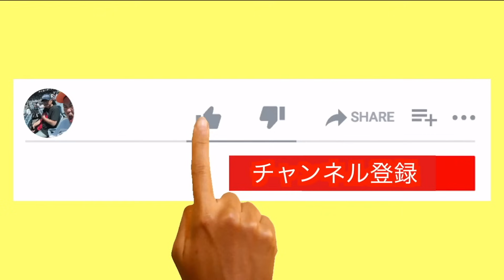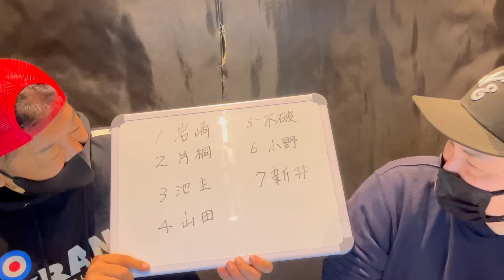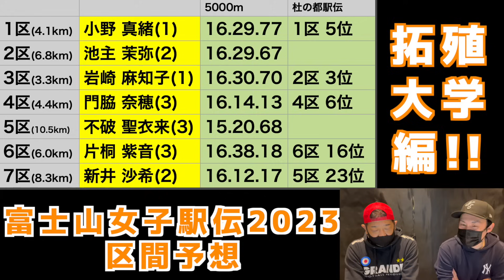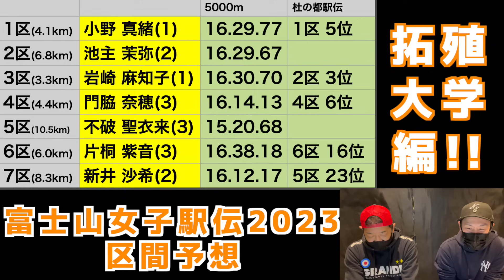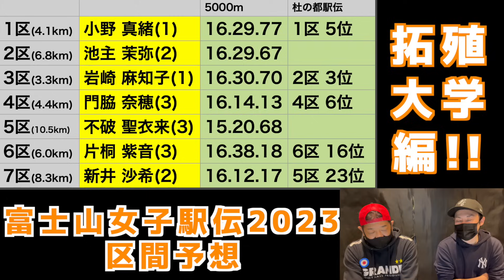【富士山女子駅伝2023】不破聖衣来復活！？区間予想！拓殖大学編！！